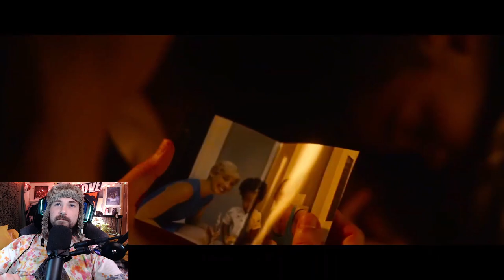They Wait in the Dark - Trailer Reaction!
Looks ehhh but could be interesting with the action! Let me know what you think 😃